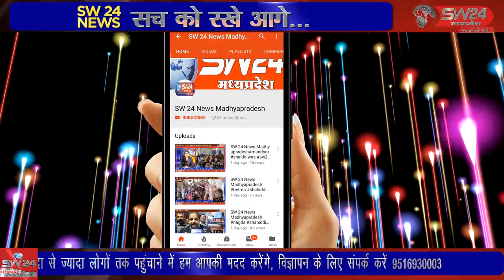SW 24 News Madhyapradesh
khargonesachinbirlabjp खण्डवा लोकसभा उप चुनाव में राजनीतिक दलों के प्रचार के बीच एक बड़ी चौकाने वाली और कांग्रेस के लिए नुकसान वाली खबर बड़वाह विधानसभा क्षेत्र से आई है जहां कांग्रेस से युवा विधायक सचिन बिरला ने भाजपा की सदस्यता ग्रहण कर कांग्रेस का दामन छोड़ दिया है।